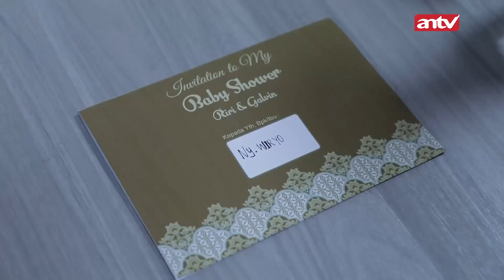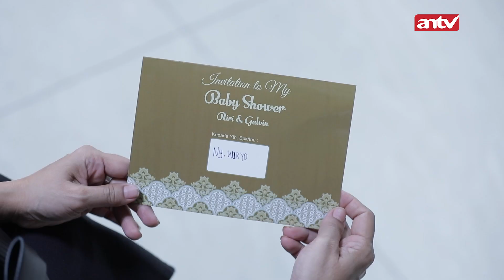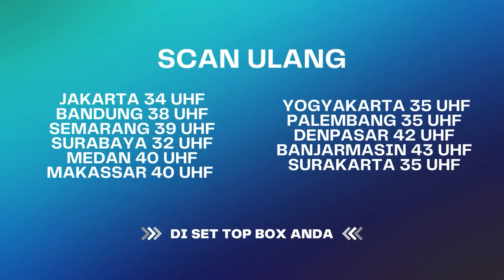Saka Mendadak Ninggalin Meeting ?? Ada Apa ?? | Suami Pengganti ANTV Eps 151 (2/10)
Saka curiga Dita akan bertemu Dion dan memutuskan memastikannya. Saka memilih naik taksi. Saat pergi, taksi Ariana datang dan dari resepsionis tahu kalau Saka pergi naik taksi. Ariana mau mengikuti saka tapi gak dapat-dapat taksi dan kebetulan galvin datang mau kirim dokumen dan menawarkan diri.

Dita sudah menunggu di depan rumah dan tak lama masuk ke dalam taksi. Saka yang juga sampai mengikuti Dita dengan curiga. Namun Ariana dan galvin datang terlambat dan tidak ada siapa-siapa di rumah Dita

Ariana mampir ke restoran yang sama seperti restoran Saka dan Dita datangi. Di saat yang sama juga bertemu dengan sisil dan Choky. Saat memesan makanan Ariana melihat Saka dan Dita. Ariana mendekat dan kaget saat Saka memegang tangan Dita dan tangan saka membelai Pipi Dita.

000004
004048